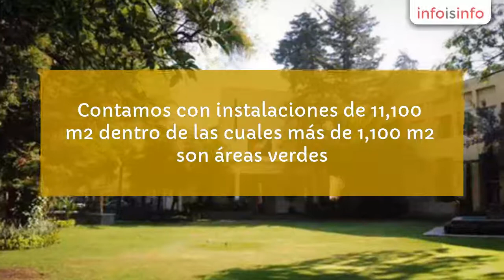Salas de conferencias en Tlalpan - Centro de Convenciones Cruces - InfoIsInfo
Centro de Convenciones Cruces, Salas de conferencias en Tlalpan. Más Información

Contamos con instalaciones de 11,100 m2 dentro de las cuales más de 1,100 m2 son áreas verdes. Esto hace que se pueda encontrar, entre el bullicio de la ciudad de México, un oasis/lugar acogedor y armonioso en el centro de Tlalpan, en donde las relaciones personales pueden profundizarse.

Llegar al Centro de Convenciones CRUCES, es muy fácil, ya que se ha visto beneficiado con las nuevas vialidades del segundo piso del Periférico ubicándonos a pocos minutos de diferentes puntos de la ciudad.

Usted puede encontrar la tranquilidad y seguridad sin salir de la ciudad contando con la comodidad de nuestras instalaciones y áreas verdes.

Nuestro servicio es de alta calidad, profesionalismos y precios accesibles.

Contamos con:

10 Salas de conferencias con capacidad de 10 a 300 personas

Internet inalámbrico

3 Comedores hasta para 140 personas

Servicio de café y comida

2 amplios jardines

60 Cajones de estacionamiento

1 Capilla para 300 personas

28 habitaciones para 96 personas

Nuestro servicio es de alta calidad, profesionalismo

Precios accesibles.